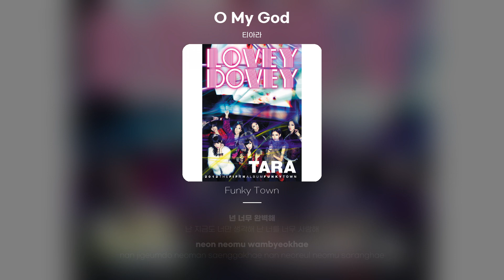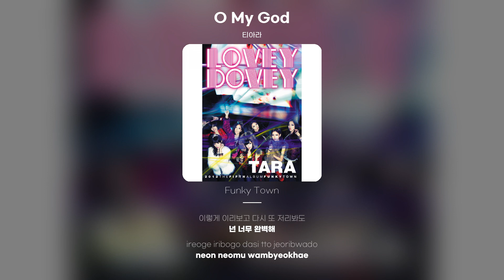[Lyric Video] 티아라 (T-ara) - O My God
티아라 - O My God
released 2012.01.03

눈을 뜨면 생각이나고 길을 걷다 생각이나고
봐도 봐도 다시 또 봐도 자꾸 생각나고
너를 만나러 가는길에 두근두근 설레는 맘에
거울에 비친 나를 보며 화장을 고치고
난 너무 행복해 니가 내 사람이라는게
왜 이렇게 난 니가 너무 좋은건지
오늘도 너만 생각해 하루 종일 생각해
이렇게 이리보고 다시 또 저리봐도
넌 너무 완벽해
난 지금도 너만 생각해 난 너를 너무 사랑해
언제나 변치말고 이렇게 내 옆에서
항상 있어줘 내 사랑아
짜증내도 너무 귀엽고 투정해도 너무 귀엽고
매일 매일 같이 있어도 질리지가 않고
청바지는 안어울려도 보기보다 배가 나와도
예쁜여자가 지나가도 나만 바라보는
난 너무 행복해 니가 내 사랑이라는게
나를 위해 무엇이든 다 들어주는
넌 너무 완벽해
점점 우리 사이가 변해도 나를 꽉 놓지 말아줘
너 없으면 난 어떻게 Oh Yeah
니가 있어서 이 겨울이 난 너무 따뜻해
하얀 눈 위에 두 손 잡으니
너무 너무 너무 행복해
넌 너무 완벽해
언제나 변치말고 내 옆에만 있어줘
바람 피지마 가만 안둔다